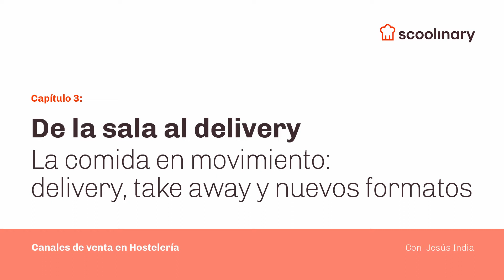La comida en movimiento delivery, take away y nuevos formatos - Lección gratuita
Esta es una lección gratuita del curso Aumenta tus ingresos con Otros Canales de Venta en tu Negocio de Restauración de Scoolinary, impartido por Jesús India Díaz.

En el curso online aprenderás cómo una definición exhaustiva y bien organizada de los canales de venta, o el cómo vas a hacer llegar tus propuestas de productos y servicios al cliente final, se traduce en una empresa mejor organizada y capaz de adaptar sus propuestas a cada uno de estos canales.

Vamos a mostrarte los principales canales existentes en la actualidad, o cómo puedes indagar en canales que vendrán en el futuro, así como las agrupaciones de estos por su naturaleza según el nivel de control que tenemos sobre cada uno de ellos.

Si te ha gustado esta lección gratuita, puedes ver muchas más en el Curso Aumenta tus ingresos con Otros Canales de Venta en tu Negocio de Restauración de Jesús India Díaz.